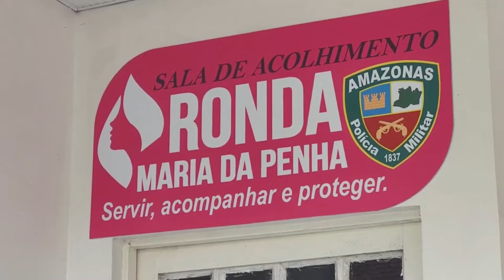Ronda Maria da Penha; entenda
Fiscaliza Geral - Entrevista com candidato a vice-governador Edward Malta (PROS)